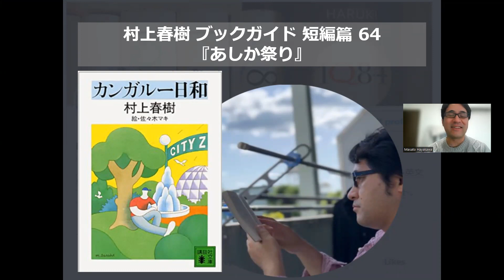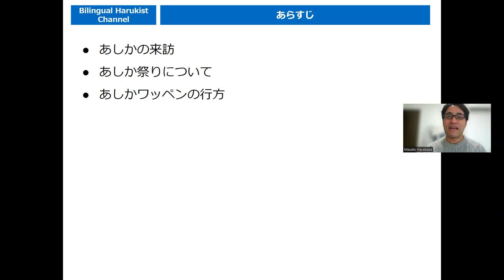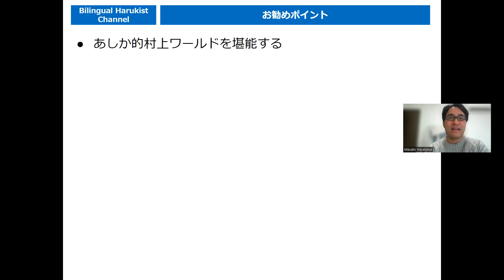『あしか祭り』村上春樹ブックガイド 短編篇64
バイリンガル・ハルキストのマサトニックです！

よりディープに村上ワールドを楽しむためのブックガイドです。
未読の方も、既読の方もぜひどうぞ♪

【紹介書籍】
カンガルー日和/村上 春樹  (著)

00:33 ①作品概要

01:04  ②あらすじ

02:16  ③お勧めポイント

English ver.
Now Preparing